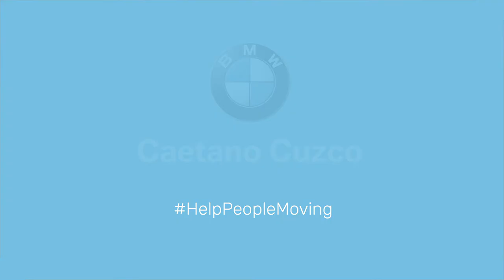Caetano Cuzco - Máximos Estándares de Seguridad ante el COVID-19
Caetano Cuzco ha implementado en todas sus instalaciones todos los procesos de máxima seguridad para proteger a sus clientes en su visita al taller y exposiciones de venta de vehículos nuevos y ocasión tales como EPIS en todos sus colaboradores, geles hidroalcóholicos a disposición de sus clientes, higienización en la recepción y entrega del vehículo, zonas seguras, firma y pago digital entre otros. Además disponen de un servicio de entrega y recogida del vehículo en el domicilio del cliente y desinfección del interior del vehículo mediante Ozono.

Video explicativo de las medidas de seguridad y procesos digitales en el punto de venta implantados por los concesionarios de Caetano Cuzco